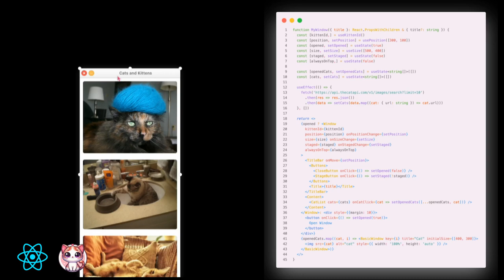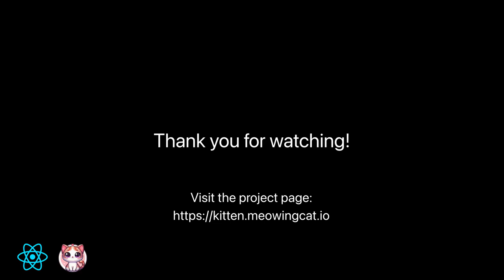Meet React‹Kitten›, Web's new Desktop Environment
Meet React‹Kitten›, web's new Reactive Desktop Environment.

React‹Kitten› v0.4 is just released with Window Snapping (Snap Moving, Snap Resizing) feature!

Happy code pawing! 🥳 🐈 💻 🐾